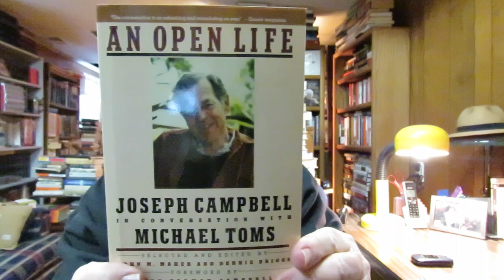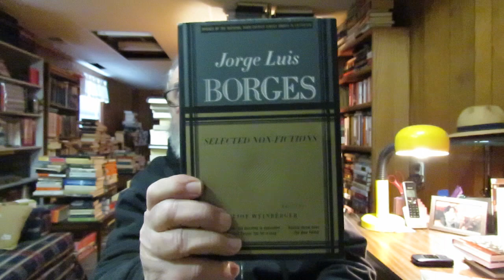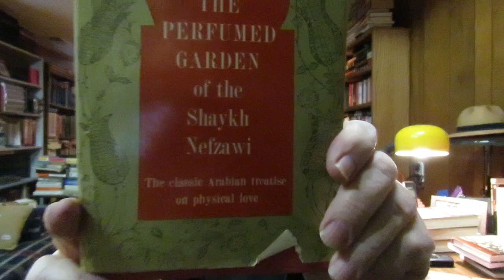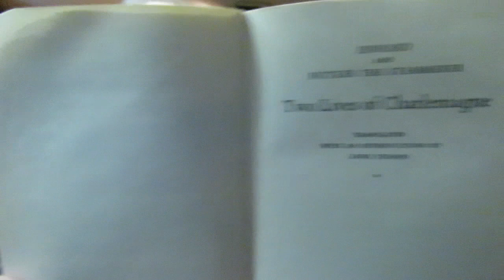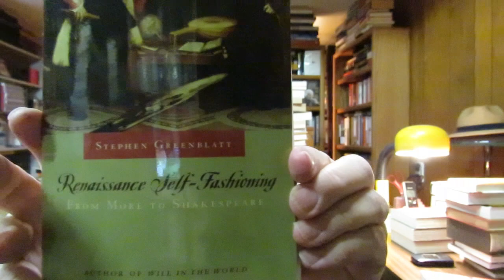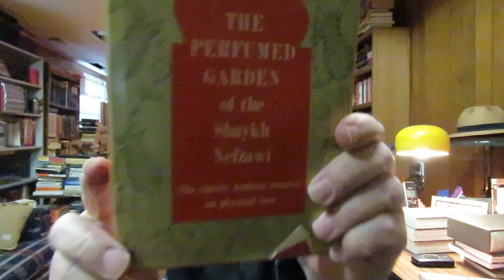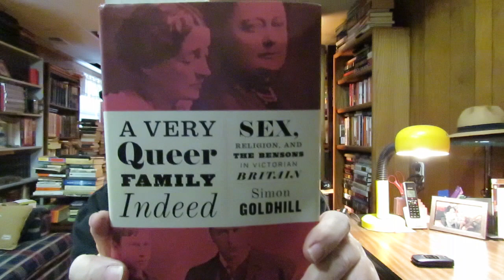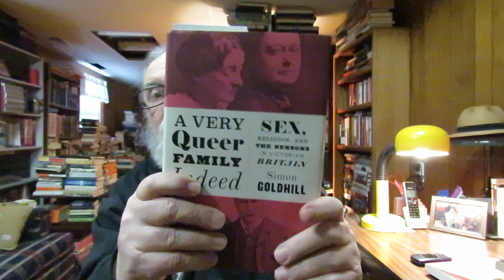Bluestockings Book Shop Used Books Haul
'Our Paris: Sketches from Memory' memoir by Edmund White & Hubert Sorin

'Worldly Goods: A New History Of The Renaissance' by Lisa Jardine

'Comedy' "Laughter" Henri Bergson, "An Essay on Comedy" George Meredith' Introduction and appendix Wylie Sypher

'The Hellenistic World' By F. W. Walbank

'The Secular Journal Of Thomas Merton' by the author of Seeds of Contemplation

'Second Growth' fiction by Wallace Stegner

'The Persian Expedition' by Xenophon Translated By Rex Warner

'Selected Poems' Jorge Luis Borges Edited by Alexander Coleman

'Decadent Societies' by Robert M. Adams

'An Open Life: Joseph Campbell In Conversation With Michael Toms' Selected And Edited By John M. Maher & Dennie Briggs

'The Brewer Of Preston' A Novel by Andrea Camilleri Translated by Stephen Sartarelli

'The Perfumed Garden of the Shaykh Nefzawi' Translated by Sir Richard Burton

'Einhard And Notker The Stammerer: Two Lives of Charlemagne' Translated With An Introduction By Lewis Thorpe

'Extraordinary Popular Delusions and the Madness of Crowds' by Charles Mackay

'Tacitus On Britain And Germany' A New Translation By H. Mattingly

'Poems' Stephane Mallarme Translated by C. F. MacIntyre

'Venice Observed' by Mary McCarthy

'The Coast of Bohemia' travel memoir by Edith Pargeter

'Renaissance Self-Fashioning From More to Shakespeare' by Stephen Greenblatt

'The Hidden Mark Twain: A Collection Of Little-Known Mark Twain' Edited by Anne Ficklen

'Crowded With Genius The Scottish Enlightenment: Edinburgh's Moment of the Mind' by James Buchan